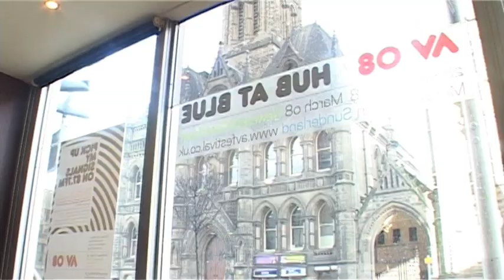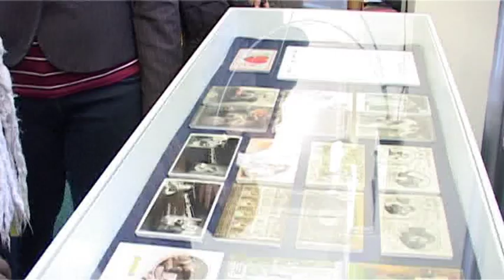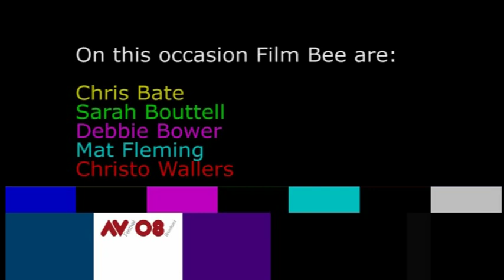AV Festival 08: Marcus Coates, Zoe Irvine & People Like Us: Now Hear This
Now Hear This was a series of audio works presented in various public spaces across Middlesbrough. The project featured new sound works by artists selected for their various interests in the complex relationships between sound, space and location. Adopting diverse modes of broadcast and public address, Now Hear This offered a range of listening experiences and unexpected sonic interventions into our everyday urban environment, creating surprising and engaging encounters with broadcast material.

Commissions included a new sound work by British artist Marcus Coates who broadcast local birdsong in the town's main shopping centre, whilst Zoë Irvine presented highlights of a world wide 24-hour telephonic singing project in the local library and People Like Us offered a series of 10 free tracks celebrating the humorous side to communication breakdowns via a Bluetooth download hotspot on Middlesbrough's main shopping street. In addition there was a Walking Tour of all the exhibition sites on Mon 3 March 2008 at 4pm.

Marcus Coates with Geoff Sample: Grounded.
The Mall Shopping Centre
Marcus Coates, in collaboration with sound recordist Geoff Sample, broadcast a series of birdsong recordings in Middlesbrough's main shopping centre, The Mall. Using the existing public address system, Coates audio works feature local bird species native to the Tees Estuary and North East England. Broadcast at intervals throughout the day, Coates brings an unexpected soundtrack to this indoor urban environment, drawing some surprising parallels and contrasts between bird life and human behaviour.

Zoë Irvine: DIAL--A--DIVA.
Middlesbrough Central Library
Zoë Irvine presented highlights from the audio archive of DIAL--A--DIVA, a 24-hour global, telephonic singing event celebrating one of the earliest broadcast technologies, the Theatrophone. The project recreated the theatrophone experience by allowing listeners to enjoy live musical performances from around the world via a call centre and phone lines for a 24-hour period. Visitors to Middlesbrough Central Library could hear a selection of the recorded performances on listening posts, presented alongside an exhibition of postcards and ephemera reflecting the magical experiences early telecommunications offered.

People Like Us: Breaking Waves.
Bluetooth hotspot, Linthorpe Road
Vicki Bennett (aka People Like Us) produced a series of short audio works broadcast via Bluetooth in Middlesbrough Town Centre. These brief musical compositions explored the humorous side to communication breakdowns in all their varied and surprising forms. To experience Breaking Waves audiences were invited to take a Bluetooth enabled device within close proximity of the Bluetooth broadcaster - a poster site situated in front of BHS on Linthorpe Road.

Credit
Commissioned by AV Festival 08. Curated and produced by Forma.